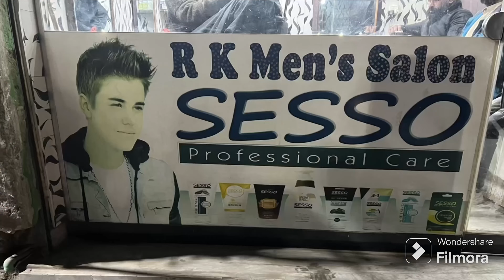DULHA KA GHORA CHORRI HO GEYA🐎🐴🎠/STAND UP COMEDY NAFA POINT/Nafa point funny vlog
Disclamer!
No copyright video or audio is use in this video.

"Watch as the groom's trusty steed takes off! 🐎 In this hilarious stand-up comedy routine at Nafa Point, join us for a rollercoaster of laughter as we recount the chaos of a runaway wedding horse! 🎠 From unexpected surprises to uproarious antics, this vlog captures every side-splitting moment. Don't miss out on the funniest ride of the year! StandUpComedy NafaPoint FunnyVlog WeddingHorse HilariousAntics"